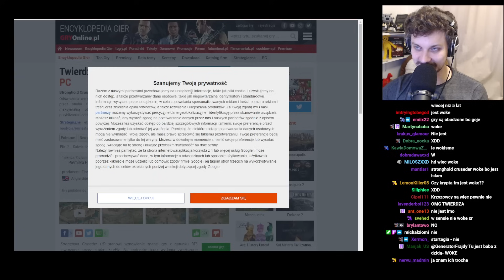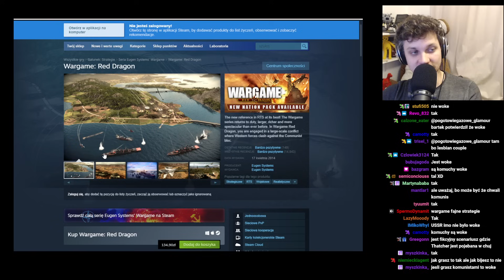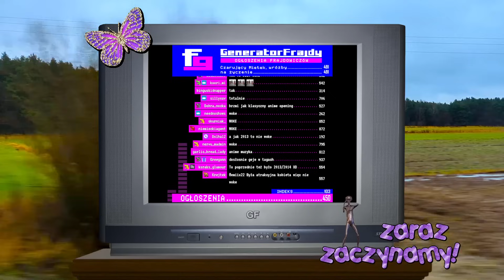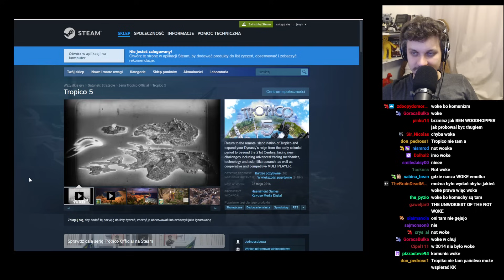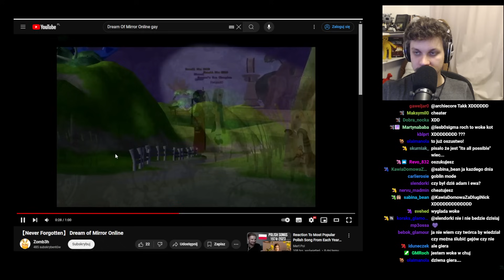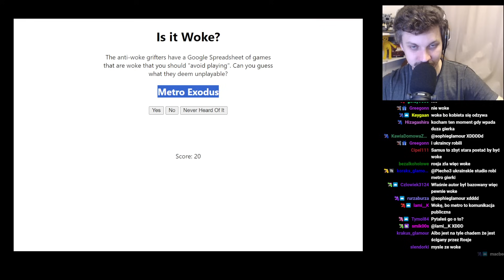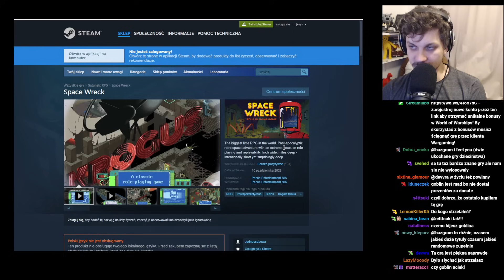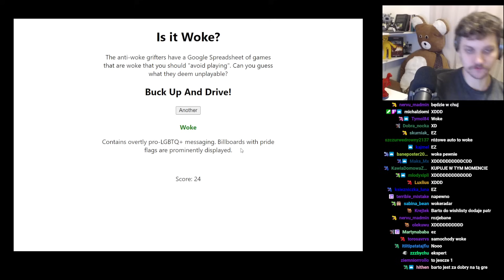Wielki Test Wiedzy o GRACH WOKE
W internecie nabrała popularności lista gier ze Stream kategoryzująca czy gra jest Woke czy też nie. Bartek decyduje się sprawdzić swoją wiedzę na ten temat i idąc za intuicją próbuje zgadnać jak najwięcej tytułów.